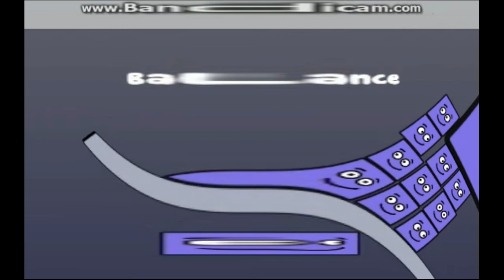Super stacker 2 Windows 7 game is going Weirdness Every